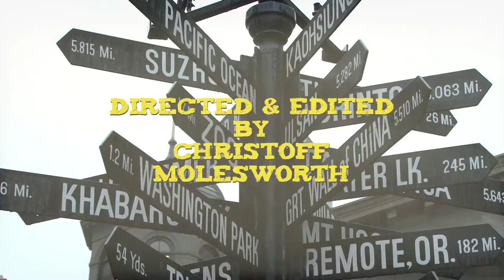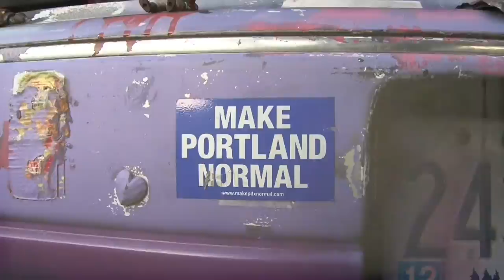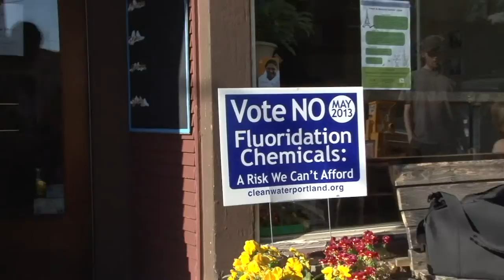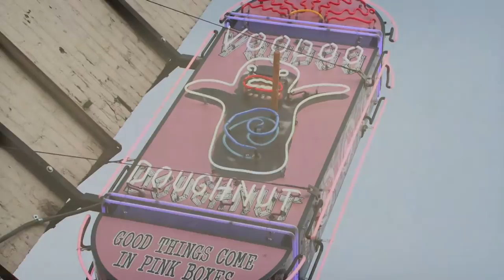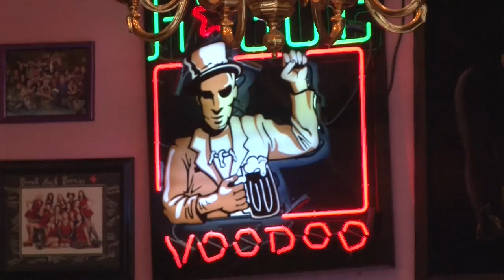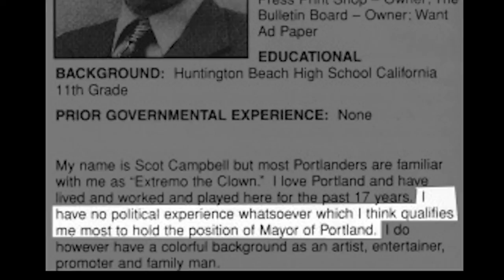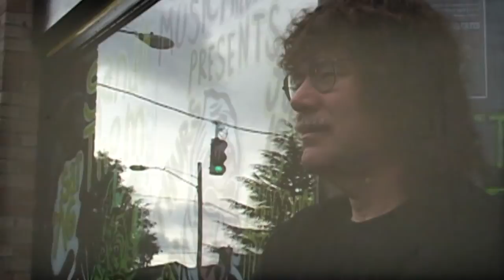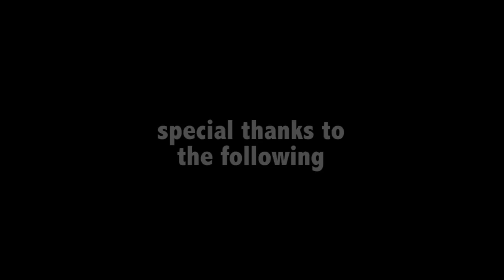WEIRD-LANDIA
Featured on OPB's Oregon Lens 2013
FROGMAN PDX takes us on a tour of Weird-Landia's street performers and other weirdo's that provide uniqueness to the city of Portland
Starring
The Unipiper
Dingo Dizmal & Olive Rootbeer
and Extremo the Clown
Featuring
Tres Shannon of Voodoo Doughnuts
Terry Currier of Music Millennium
Saturday Market Elvis
Doktor Creature
Lefty
Mr. Statue
and Ian Karmel
Dedicated to "Workin" Kirk Reeves
Produced by Lovely Numb Productions
Shot by Travis D. Brown of The Signal Productions